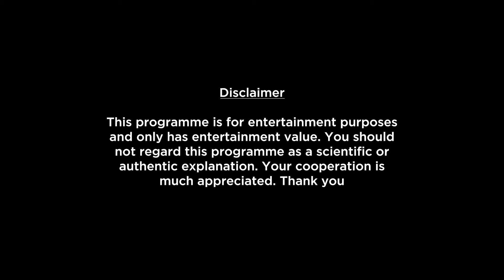Sagittarius Weekly Horoscopes Video For 21st February 2022 | Preview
Here is your 21st February Weekly Horoscope. In this video we will be covering your health, education, romance, relationship, career, job, profession and conclusion within this Weekly Forecast. Please note that this horoscope video is based on your Moon Sign.

shop/astrology-services/whats-my-moon-sign/